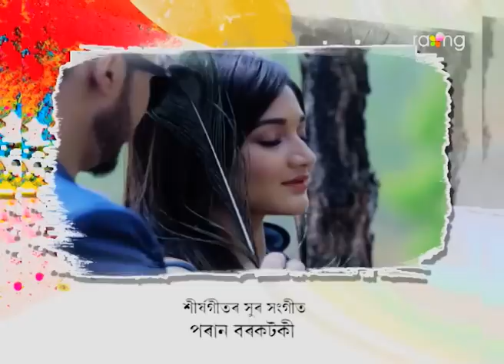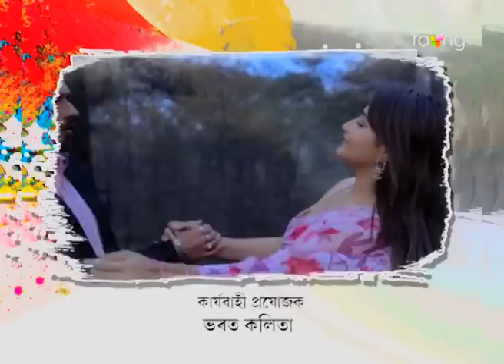Mayurponkhi - ময়ূৰপংখী | 04th July 2022 | Ep No 31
ৰাধা আৰু ঋষিয়ে প্ৰজ্ঞাৰ বাবে কি কৰিব?

his is a love story of a young couple Rishi and Radha. Radha is an ambitious girl who has a dream to become an ACS officer. But after her marriage, many situations arrive where she has to choose between her love and dream. What does she choose? Why does our society sacrifices women's dream?
Why great love story struggle after marriage? These are the question our story will unfold.